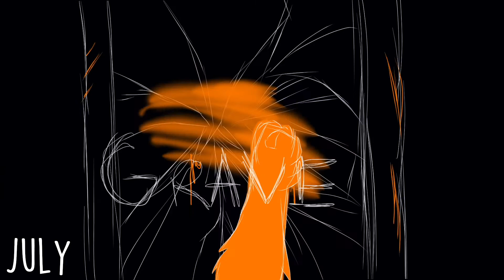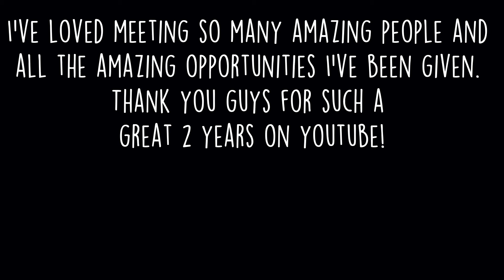MistShadow's 2021 Animation Reel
Another amazing year down! I had a great time working on this, seeing my improvement. A lot happened art wise, including a program upgrade in February! I had a lot of ups and downs and though I didn't post more throughout multiple months, I made more map parts altogether and focused more on bettering myself.

I wanted to try and finish a map part before this release, but there was too much left to do with it, so that will most likely be my first upload of the new year.

To recap the year, I got into a map I'd been trying to get into for 3 years, I nearly hit 300 subs, I've been in nearly 40 completed maps, and made more map parts than last year, as well as getting to help in collaborations and experiment!

I've loved watching myself grow throughout this year, and I'm so happy for you guys to see my growth. Until next year, remember to hydrate, and have a great day/evening/night!

MY VIDEOS ARE INTENDED FOR VIEWERS 13 AND OLDER. MY VIDEOS MAY CONTAIN GORE, BLOOD, MILD SWEARING, AND MORE.